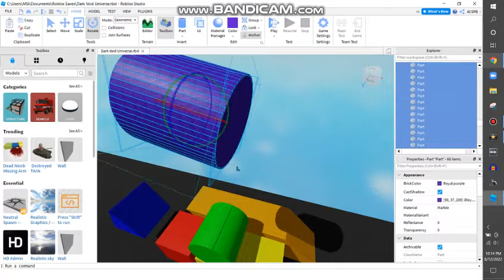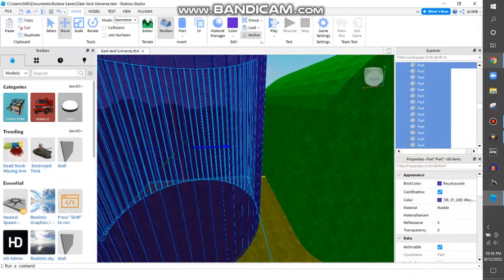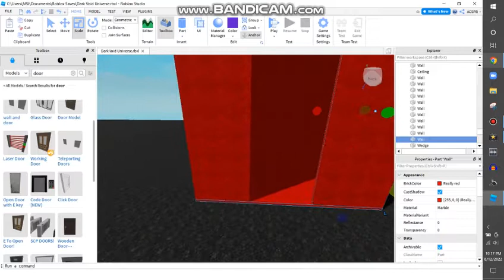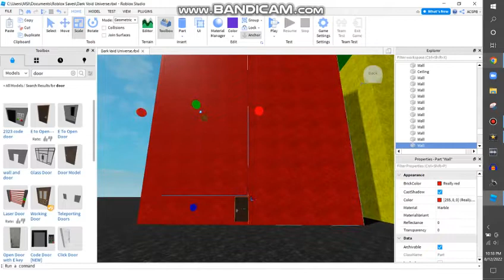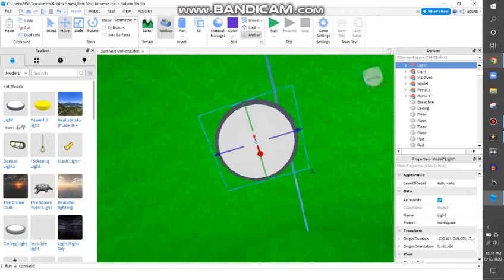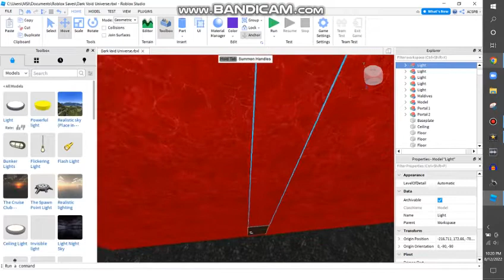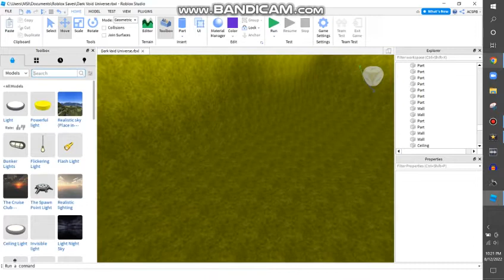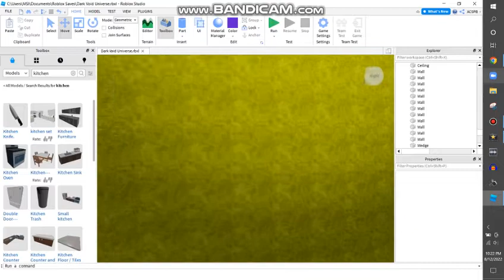Building Dark Void Universe On Roblox {P4}